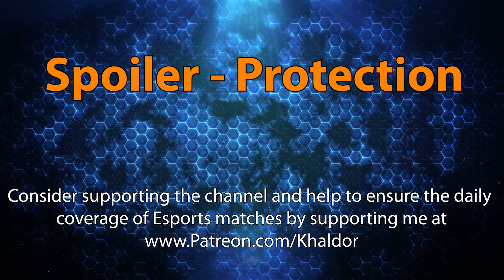Hardos vs. 30K - MC - Heroes of the Storm Tournament 2021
The Masters Clash is a European Heroes of the Storm / HotS 2021 Tournament for the European Heroes of the Storm scene. The match shown in today's Heroes of the Storm video shows the Playday #3 series between The Hardos vs. 30K